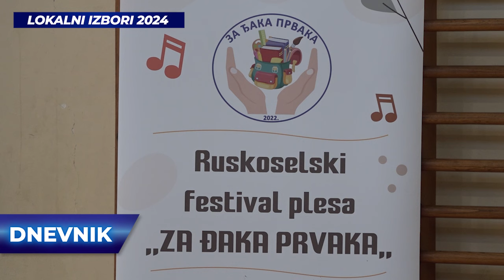Festival „Za đaka prvaka” obezbedio je budućim đacima školski pribor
Povodom obeležavanja Svetskog dana plesa, Udruženje „Jefimija“ iz Ruskog Sela u Osnovnoj školi „Gligorije Popov“  organizovalo je Festival plesa „Za đaka prvaka“. Glavni cilj ovog festivala bio je da se prikupi novac za školski pribor za buduće đake.

17 godina uz Vas